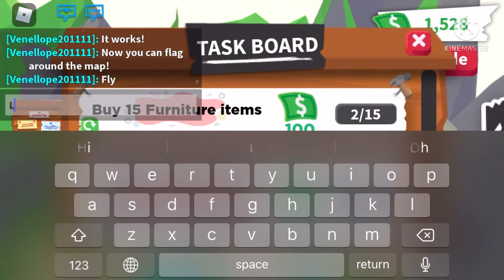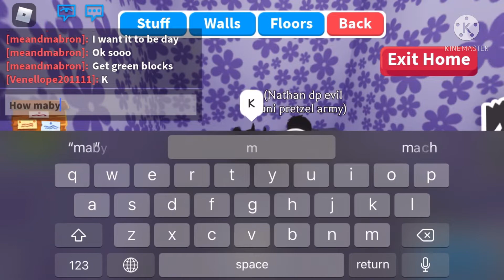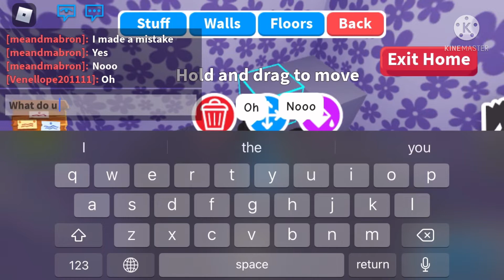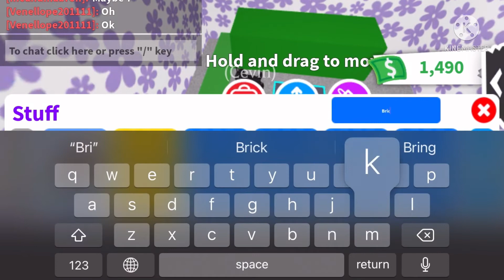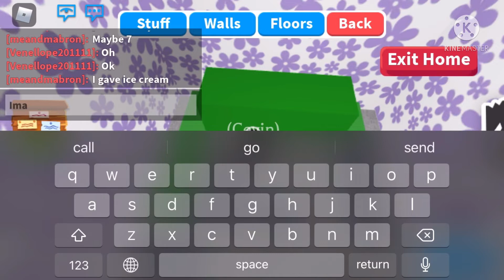Adopt me hacks😸